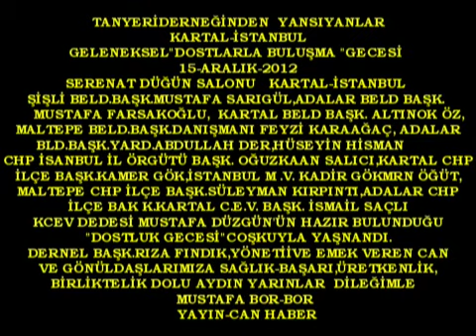BOR YAYIN TANYERİ DERN." BULUŞMA GECESİ" MUSTAFA SARIGÜL GİRİŞ BL KARTAL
TANYERİ DERNEĞİ'NDEN YANSIYANLAR
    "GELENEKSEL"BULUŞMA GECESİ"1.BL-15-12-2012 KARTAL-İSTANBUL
     MUSTAFA SARIGÜL ŞİŞLİ BELEDİYE BAŞKANI-GECEYE GELİŞİ
     ÇEKİM-KURGU-DÜZEN:MUSTAFA BOR-BOR YAYIN
     15-ARALIK-2012 TARİHİNDE SERENAT DÜĞÜN SALONUNDA YAPILAN ERZİNCAN-TANYERİ DERNEĞİ,GELENEKSEL BULUŞMA GECESİ,BÜYÜK BİL KATILIMLA COŞKU İÇİNDE YAŞANDI.BİRLİKTELİK VE DAYANIŞMANIN GÜZELLİĞİ YANSIDI.
       BAŞKAN RIZA FINDIK,YÖNETİMİ VE ÜYE CANLARIN BÜYÜK BİR EMEK VEREREK HAZIRLADIKLARI GECEYE;MUSTAFA SARIGÜL(ŞİŞLİ BELD.BAŞK.),ALTINOK ÖZ(KARTAL BELD.BAŞK.)İSMAİL SAÇLI(KCEV BAŞK.)MUSTAFA DÜZGÜN(KCEV DEDESİ)MUSTAFA FERSAKOĞLU(ADALAR BELD.BAŞK.)FEYZİ KARAAĞAÇ(MALTEPE BELD.BAŞK.DANIŞMANI),OĞUZ KAAN SALICIİSTANBUL CHP İL BSŞK.)KADİR GÖKMEN ÖĞÜTÇÜ(İSTANBUL M.VEKİLİ),SÜLEYMAN KIRPINTI(MALTEPE CHP İLÇE BAŞK.),KAMER GÖK(KARTAL CHP İLÇE BAŞK.),ABDULLAH DER-HÜSEYİN HİSMAN(ATAŞEHİR BELD.BAŞK.YARDCILARI)ONLARCA SİVİL TOPLUM ÖRGÜTÜ TEMSİLCİLERİ,,ERZİNCAN TANYERİLİ CANLAR VE GÖNÜLDAŞLAR KATILDI
     YEMEKLİ OLAN GECEDE , DAVUL-ZURNA EŞLİĞİNDE ÇEKİLEN HALAYLARIN YANI SIRA,DOMENE DERSİM GURUBU ,KCEV ZAKİRİ-BAĞLAMA HOCASI HAKKI ŞİMŞEK VE BİRİBİRİNDEN GÜZEL SESLERİN SAHNE ALDIKLARI GECE HUŞU İÇİNDE COŞKUYLA SON BULDU.
MUSTAFA BOR-BAR YAYAIN/CAN HABER 15-ARALIK-2012